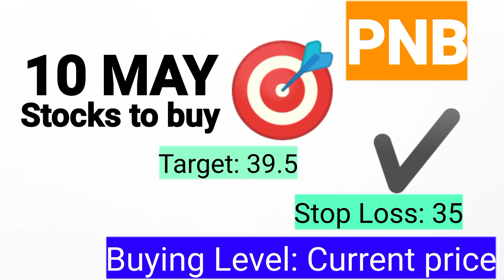Stocks to buy on 10 May, 2021 | Shares to buy on 10 May | Shares to buy for Intraday and long term